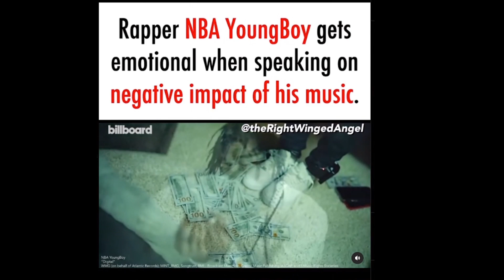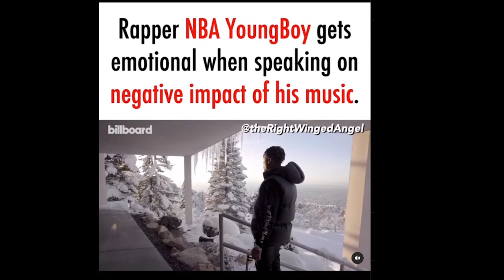Rapper NBA Youngboy Regrets Making Violent Music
15-inch SHED Hi-Hats
10-inch SHED Splash
18-inch SHED Crash
19-inch Resurrection Crash
12-inch RAW Splash
24-inch SHED Ride